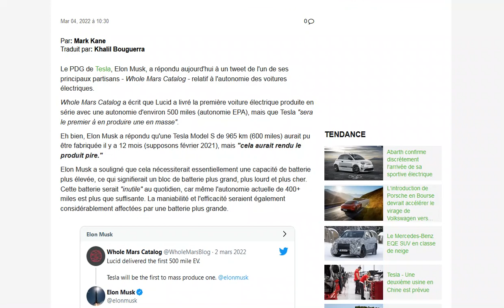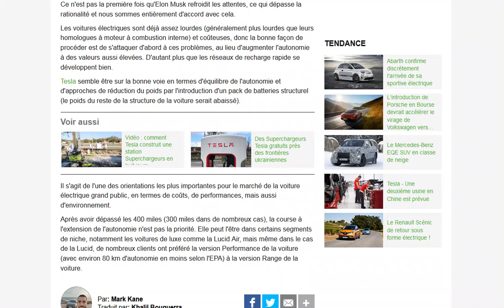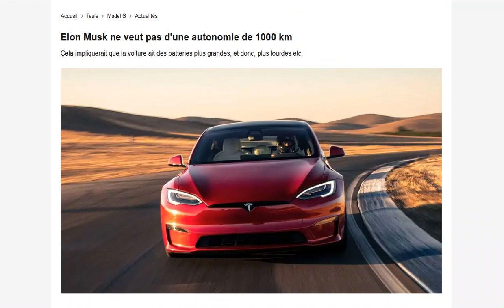Elon Musk est contre les voitures électriques avec 1000 km d'autonomie !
Trop lourd et inutile selon lui !